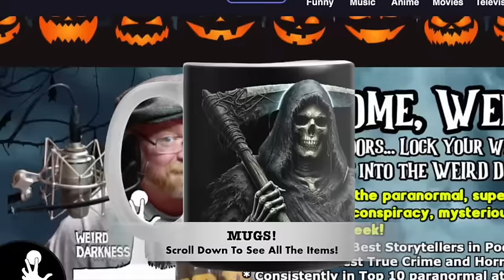“WHEN OUIJA AND SEANCES GO HORRIFYINGLY WRONG”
IN THIS EPISODE: Seances and spirit boards have a long history in cultures around the world, however, not every attempt at communication with the afterlife goes as planned. Even experienced mediums may run into an unpleasant spirit from time to time, and those who have no experience whatsoever may find themselves overwhelmed by a strong-willed entity with an inclination to do harm. We’ll look at numerous examples of seances and Ouija board sessions that went horrifyingly wrong, one particular demon who seems to show up more often than others that should scare the hell out of you, and later in the episode we’ll look at the flip side of seances – the ones that aren’t real at all. We’ll talk about masquerading mediums, imitation investigators, and dubious demonologists. Perhaps this episode will serve as a cautionary tale to leave the dead to rest in peace.

“When Ouija and Seances Go Horrifyingly Wrong” uses research from Melissa Brinks and Jacob Shelton